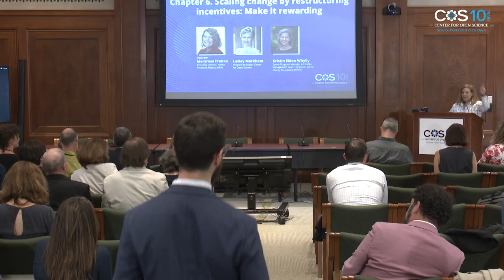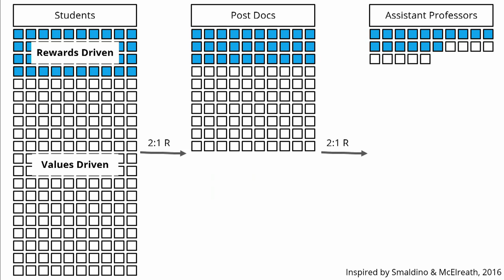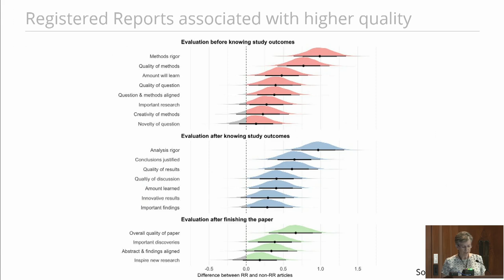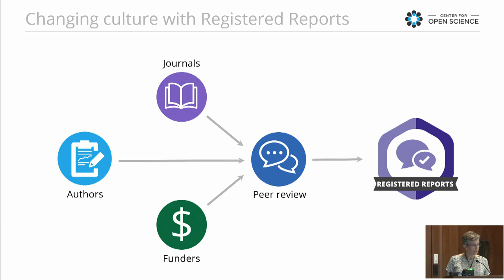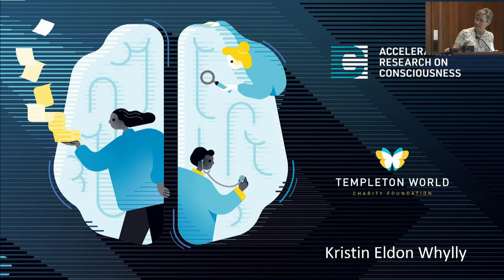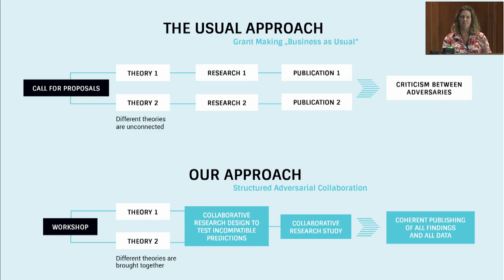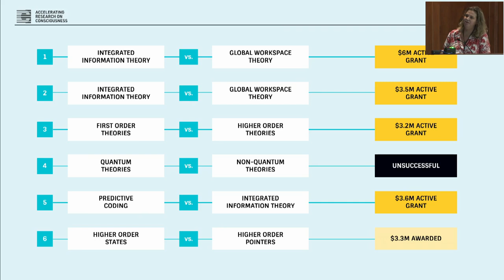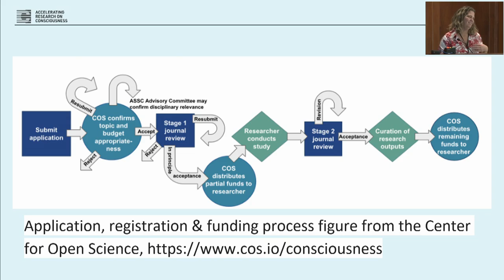Scaling Change by Restructuring Incentives: Make It Rewarding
Session: Scaling Change by Restructuring Incentives: Make It Rewarding
Speakers: Maryrose Franko, Executive Director, Health Research Alliance (HRA); Lesley Markham, Program Manager, Center for Open Science; Kristin Eldon Whylly, Senior Program Manager & Change Management Lead, Templeton World Charity Foundation (TWCF)

The session was part of the COS 10 Year Anniversary, which took place in Washington, DC on May 8, 2023.